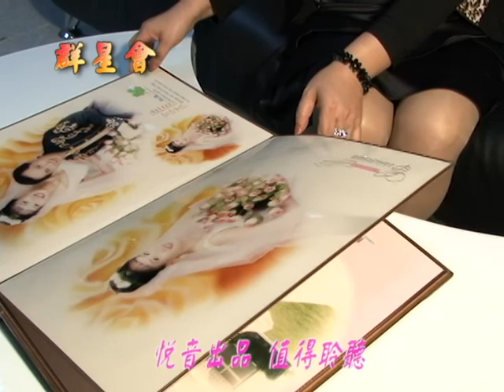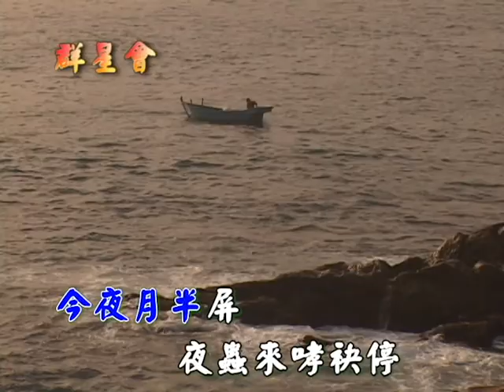海克拉斯-金曲之星-心冷的戀情MV(主唱:林靖恩)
midl:54608